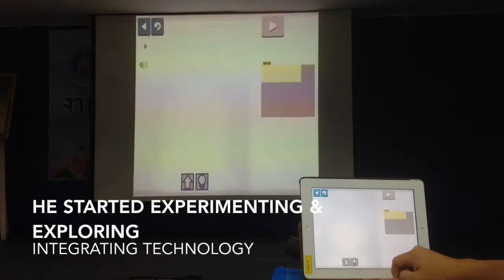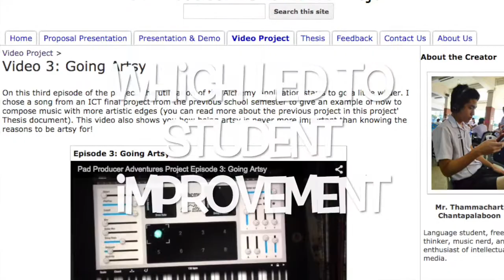Davis Apas ADE2015 Application (ACCEPTED)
Apple Distinguished Educator, Class of 2015